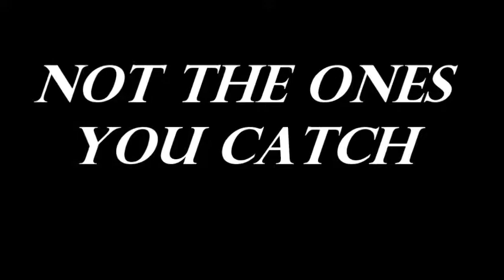Not the ones that got away, a fishing flashback to older days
Videos from fishing trips during 2011/12